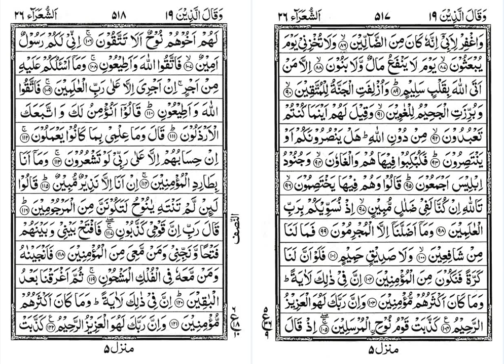Quran Translation & Explanation - 0336 Suraha e shu ara R6 - Arabic to Urdu Audio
Tafseer E Quran of Suraha E Shu Ara Rooko 6 Arabic to Urdu Translation Audio